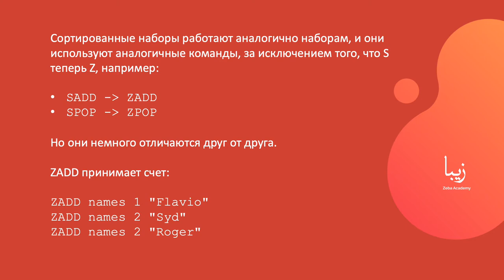Как использовать сортированные списки Redis? Объясняем за 1 минуту!